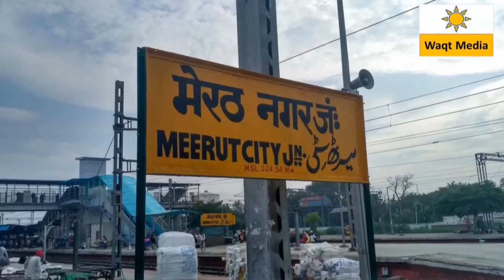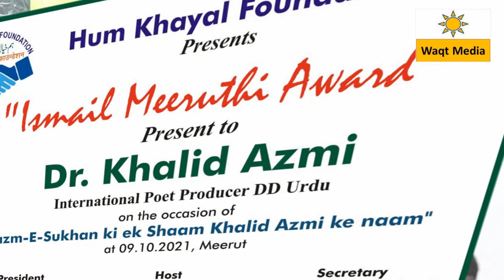Today New Latest Heart Broken 💔💔💔 Sad Shayari, Romantic Shayari, DR .Mukarram Ahmad Adna Ishqabadi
Mushaira Hits Songs 2021 💖 New Hindi Song 2021 💖 Top Bollywood Romantic Love Songs Afzal Manglori
Hum Khyal Foundation Presents Bazm-e-Sukhan ki Ek Shaam Khalid Azmi Ke Naam Meerut Mushaira 9 Oct 2021 Covered by Waqt Media Youtube Channel from  House of Adil Chaudhary  City President Samajwadi Party Lisari Gate Meerut  Uttar Pradesh India

Mushaira Sadr- Dr.Mukarram Adna Ishqabadi (ustad Shayar Meerut )
Mushaira Sarparst- Adil Chaudhary City President Samajwadi Party Meerut
Mushaira Special Guest- Shahid Manzoor Ex.Cabinet Minister U.P Govt
Mushaira Convener- Irshad Betab Advocate
                                    ( Founder Hum Khyal Foundation )

Shayar
Afzal Manglori
Khalid Azmi
Danish Ayyubi
Jahaz Deobandi
Altamash Irfan Meeruthi
Danish Ghazal
Saqib Meeruthi
Khwaja Tariq Usmani
Gohar Jamali
Rameez Wahid Meeuthi
Syed Gufran Rashid & many More
Tilawat-e-Quran Pak - Majid faheem

If you want to cover any mushaira , deeni jalsa & other Programme
Youtube Gears 1.Buy New Boya M1Pro Mic for mobile
2.Buy new mike stand
3.Buy Cheap & Best Singing Mike
4.Buy new Wireless Mike for Mobile
5.Buy green Screen
6.Ring Light with Stand YouTube, Photo-Shoot, Video Shoot, Live Stream, Makeup & Vlogging
7. Sony Digital Vlog Camera
8. OnePlus Bullets Wireless Z Bass Edition
9. Redmi Earbuds 3 Pro, Blue, High Definition Wireless Audio with Qualcomm chipset, Dual Drivers, Up to 30 Hours Battery Life, IPX4 Splash & Sweat Proof

बज़्मे सुखन की एक शाम शायर खालिद आज़मी के नाम मेरठ मुशायरा
بزم سکھن کی ایک شام میرٹھ مشاعرہ شاعر خالد اعظمی کے نام۔